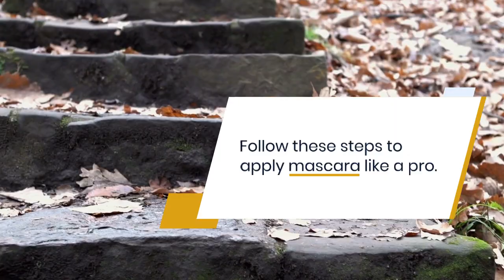The Ultimate Guide to Applying Mascara Like a Pro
Want to achieve the perfect mascara look every time? Look no further! In this video, we'll walk you through everything you need to know about applying mascara, from choosing the right mascara to the proper techniques for flawless application. We'll also share our expert tips for voluminous lashes and preventing clumps. Whether you're a makeup novice or a beauty pro, this essential guide to applying mascara will help you achieve stunning results. So, get ready to take your lash game to the next level with our comprehensive tutorial!